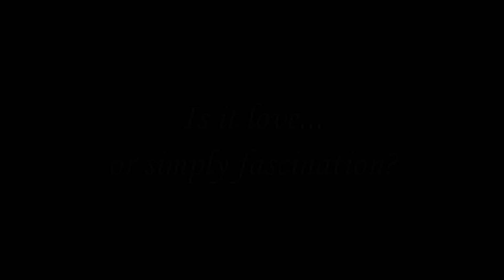My Foolish Heart - Margaret Whiting - Love songs 1949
Margaret Whiting sings My Foolish Heart in the romantic 1940s style. This songbook standard was written by Victor Young (1949) for a movie of the same name, starring Susan Hayward and Dana Andrews. The song was nominated for an Oscar.
Bing Crosby, Tony Bennett, Frank Sinatra... all the singing legends have recorded My Foolish Heart. It was Sinatra's very last single, recorded in 1988.
The Margaret Whiting version was recorded in 1950. It's a good example of style, tempo and expression of the time.
A great song, ready for revival by today's singers.